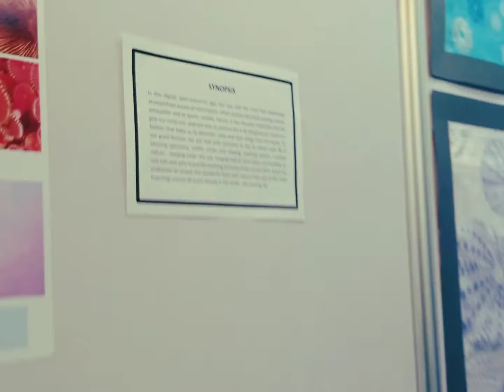visual studies, university of karachi thesis work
tour to visualstudies